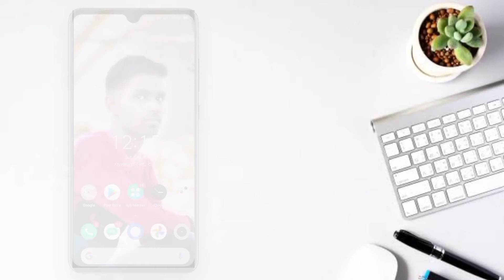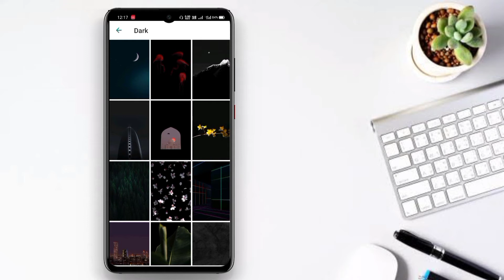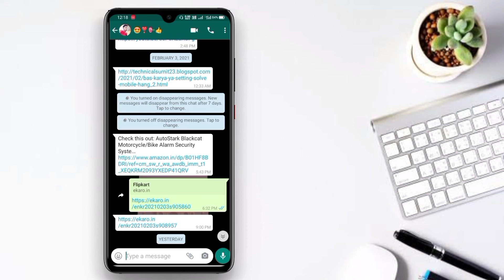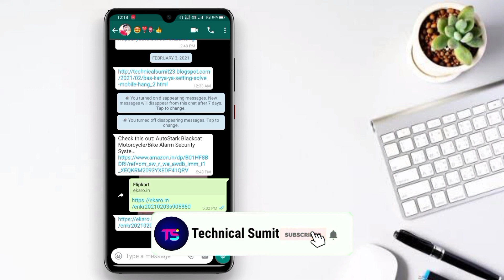WhatsApp Chating पे अपनी फोटो कैसे लगाए! change The Chating Wallpaper Whatshapp Using Your Own Photo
WhatsApp के Contact पे अपनी फोटो कैसे लगाए! change the Chating screen whatshapp using your own photo

हेलो फ्रेंड आज की इस वीडियो मै मैंने बताया कि आप अपने व्हाट्सएप पर अपनी फोटो कैसे लगा सकते है तो दोस्तो विडियो को देखना ना भूलें

Cover Topic :-
1.How to change the chating WhatsApp using your own photo
2.change the home chating
3.change the home screen of whatshapp
4.change the home screen to whatshapp using your own photo
5.whatshapp
6.whatsapp homescreen phone change
7.whatsapp ke homescreen par apni phonto kaise lgaye
8.Your Photo on WhatsApp Homescreen
9.change photo on Homescreen using fmwhatsapp
10.technical sumit

** Important Notes **

Ke Liya :-

Technical Sumit
From :- Meerut Uttar Pradesh ( India )